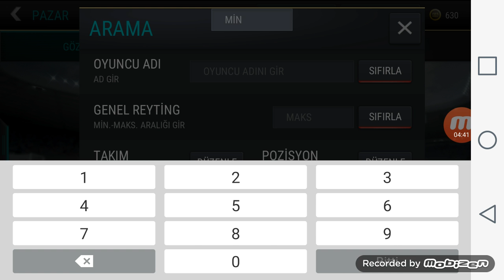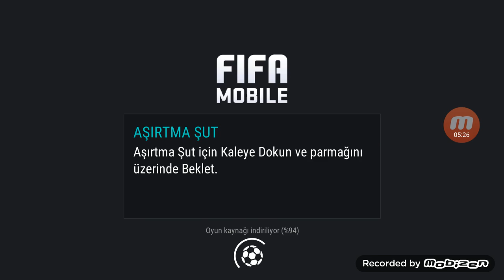Fifa mobile nadir çiftçi